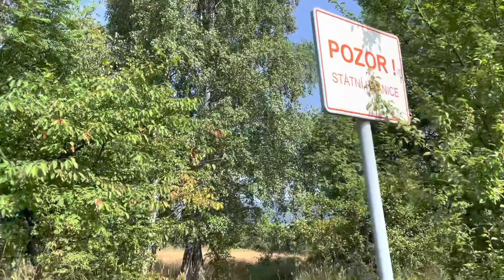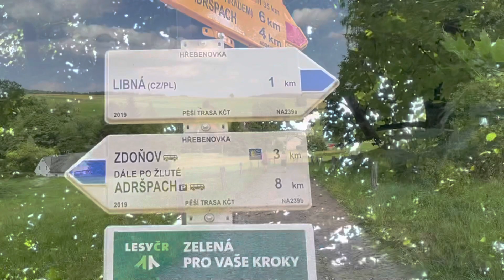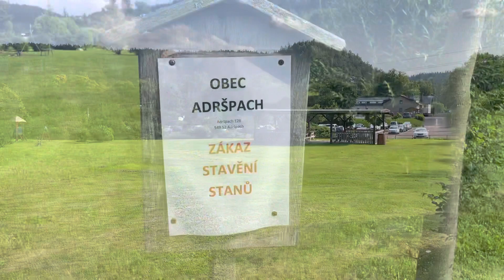Stezka Českem - Den 26 - Etapa 5 - Jánský vrch až Adršpach - Srázy a kopřivy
Toto video je součástí meho projektu přechodu Česka napříč.

Subsribněte se, jestli se vám moje videa líbí!

Moje trasa Jdu severní a začnu u Aše.

Btc bc1qd8zgnmryqk5mu0y039p3mzfhxd964lcc22r6el
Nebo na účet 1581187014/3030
Dekuji!